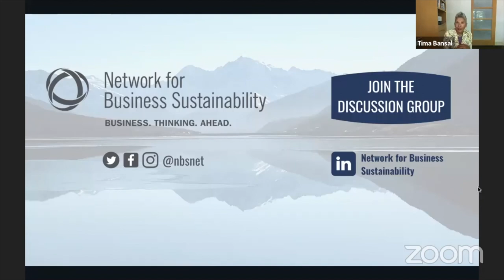Maintaining Long-Term Purpose in a Short-Term World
Embedding purpose into companies can be hard. But the right investors and governance structures can mean a bright future for sustainability.

This conversation was sparked by the recent event of Emmanuel Faber, Danone's CEO, having to step down from his role due to pressures against his purpose-driven agenda.

We welcome your input in the comments on who and what should be featured next.